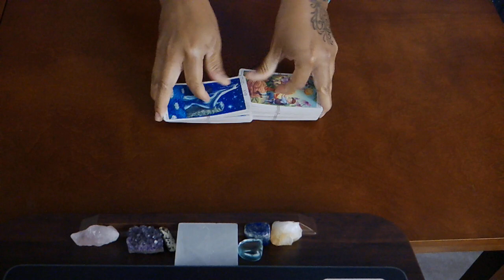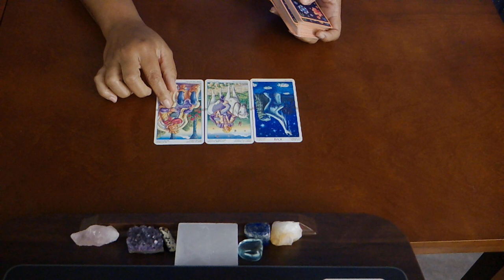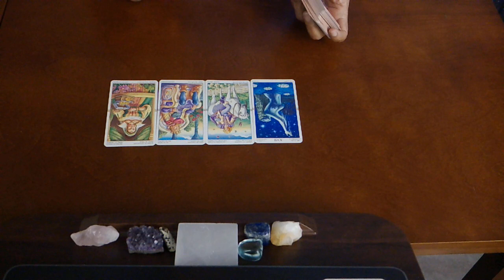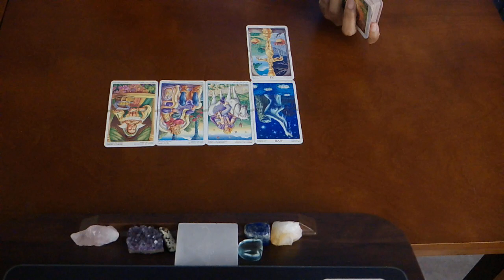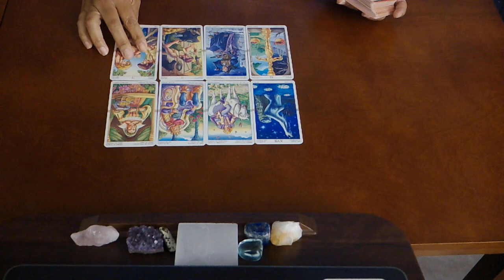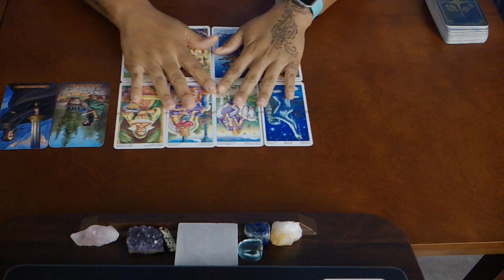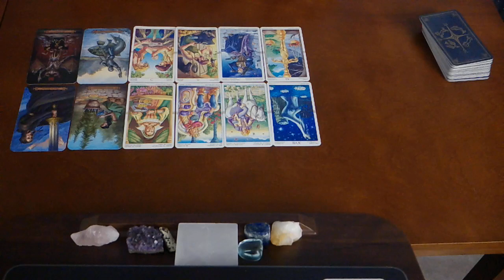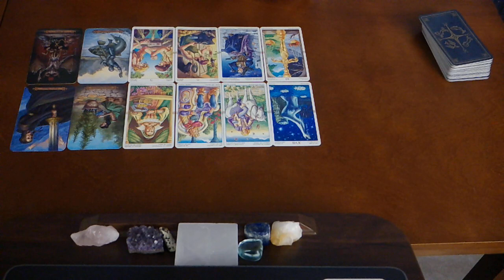VIRGO SOULMATE~LOVE IS WONDERFUL BUT....MAY 2019